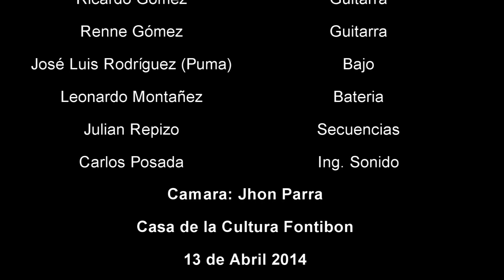Scar-Let - Audiciones Rock Hyntiba - 2014